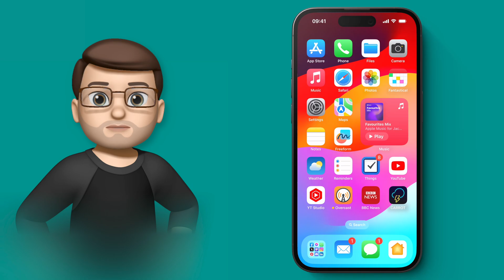Using the Wind Map in the iOS 17 Weather App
Master iOS 17s Wind Map for precise wind info and improved weather forecasts.

In this video, I'll show you how to harness the power of the Wind Map feature in the iOS 17 Weather App. Discover how to check wind speed and direction with ease, giving you a comprehensive weather forecast. Whether you're planning outdoor activities or just curious about the weather conditions, this tutorial has got you covered. Join me as I delve into the world of wind tracking and provide you with the tools to stay informed.